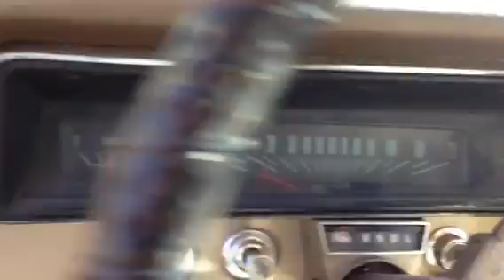66 nova 4 door sleeper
All original with 09 5.3 lsx motor and a 4l65e Trans